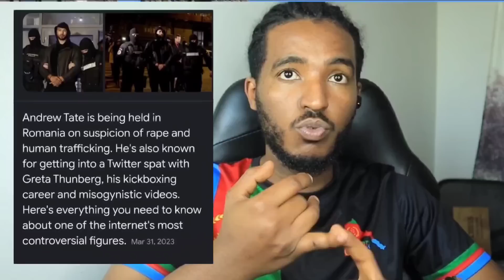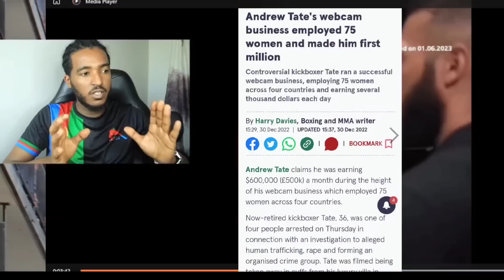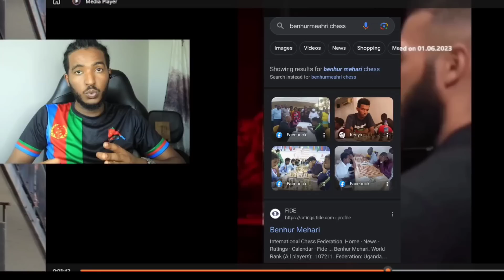ተሪር መልሲ ኢሰያስ እፈወርቂ/ዓለም ሙሉአ ከስቕጥ ኤርትራ ስለምንታይ ን ሩስያ ደጊፋ ISAIAS AFEWORKI RHETORIC! ዛዕባ ኣንድሪው( Andrew )